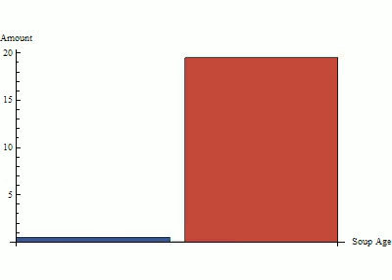100人来る店